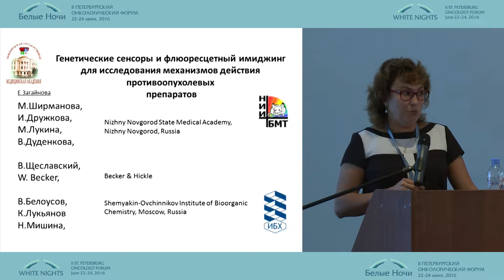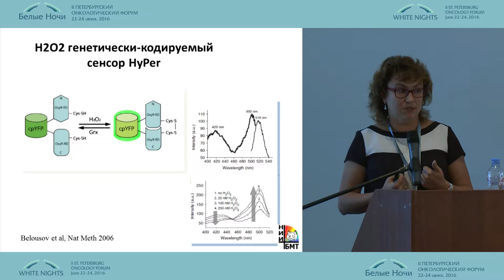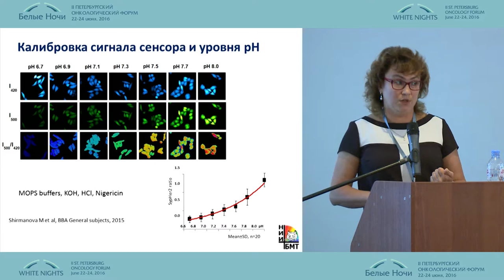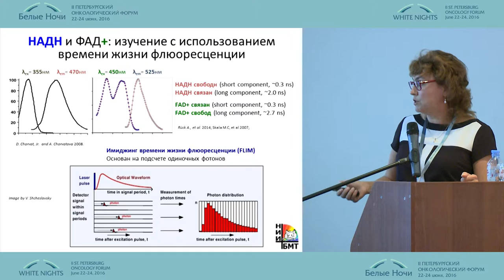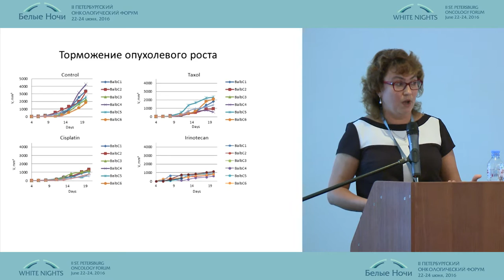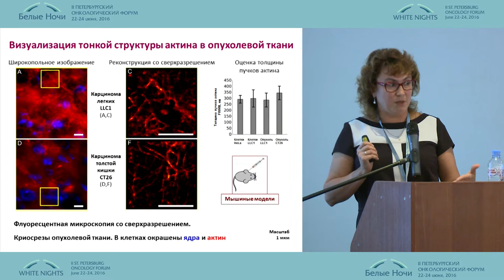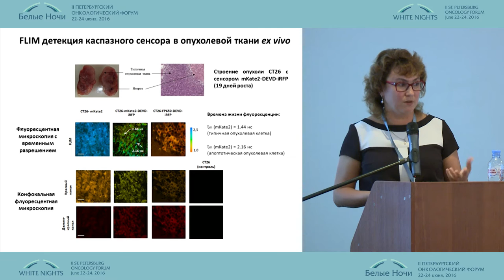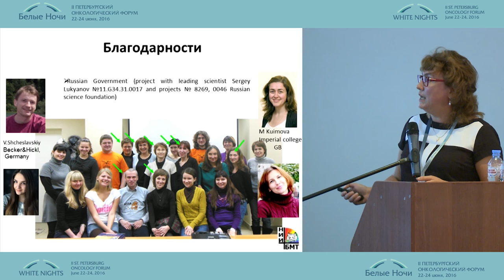Генетические сенсоры и флюоресцентныйф имиджинг для исследования механизмов действия цитостатиков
Елена Вадимовна Загайнова/Нижний Новгород